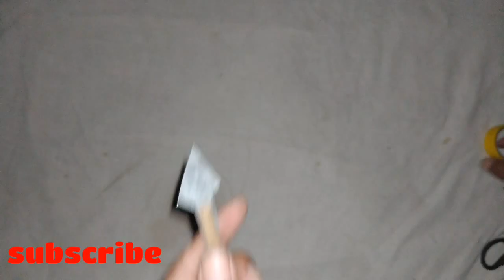Crossbow || how to make cross bow at home||cross bow at home in bengoli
invention guy

I'm on Instagram as @invention_guy. Install the app to follow my photos and videos.

INVENTION GUY

INVENTION GUY

And my YouTube more videos see my YouTube channel